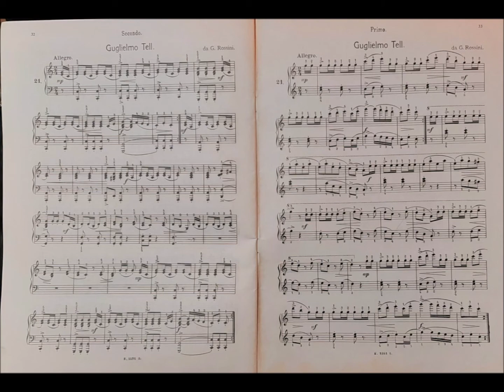"GUGLIELMO TELL"/Francesco Auditore-Pina Macrì-Pianoforte a quattro a mani